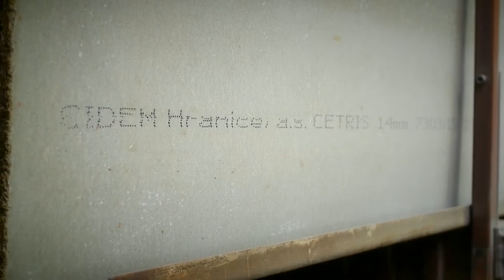CETRIS - Formátování a sušení desek / CZ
Strojní zařízení pro sušení a formátování desek CETRIS. Po samotné hrubé výrobě jde o druhou a finální část výroby desek CETRIS BASIC 3350x1250mm.